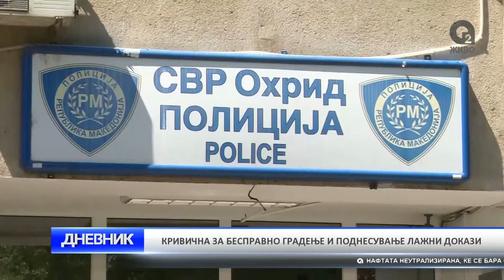O2 DNEVNIK 20 11 2017